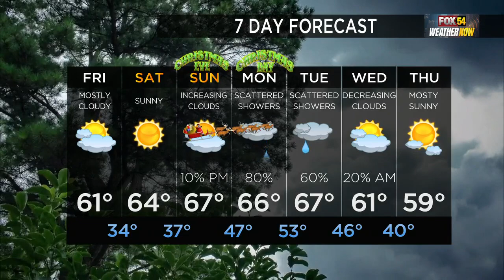Tori Smith -- FOX 54 Evening Weather -- December 21, 2023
Forecaster Tori Smith has the latest on the cool temperatures still in the CSRA. Warmer temperatures are on the way for Christmas.